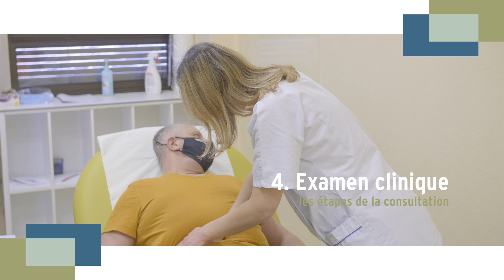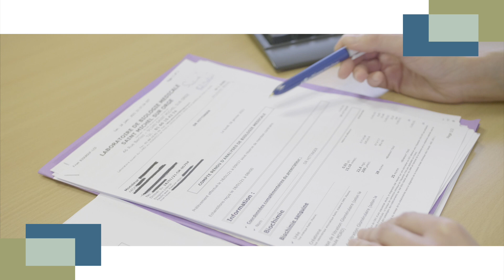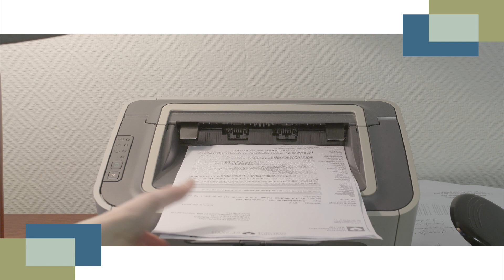CECICS : Optimisation du traitement de l'insuffisance cardiaque par l'ISPIC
Cette vidéo vous montre comment une infirmière spécialisée dans l'insuffisance cardiaque (ISPIC) peut optimiser les traitements des patients insuffisants cardiaques.
Les traitements médicaux dans l'insuffisance cardiaque permettent d'améliorer la fonction cardiaque, la qualité de vie et la survie.
Transférer ces compétences aux ISPICS permet de s'assurer qu'un plus grand nombre de patients seront traités à doses optimales.